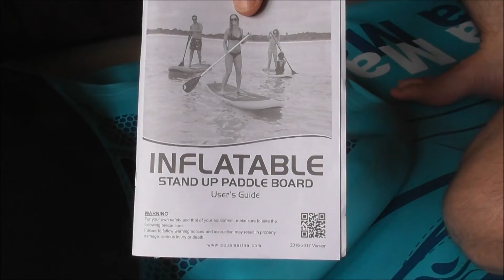Stand up paddle (SUP) a sikeres javítás.